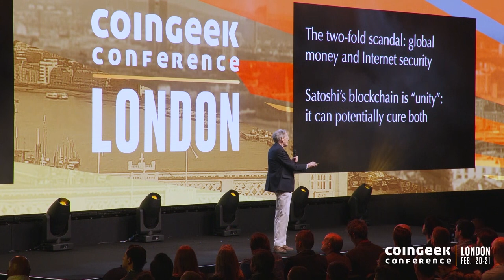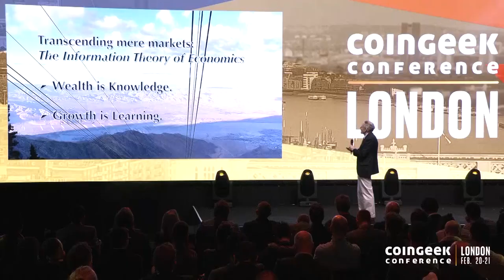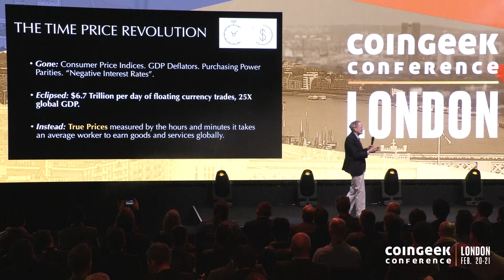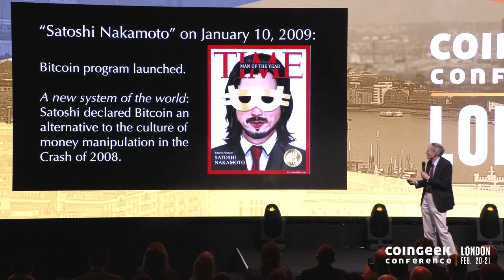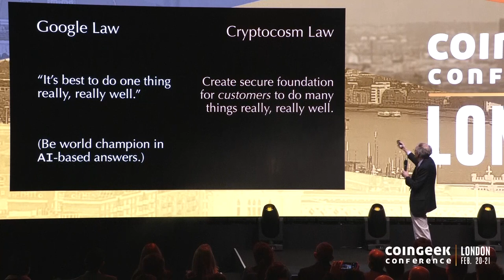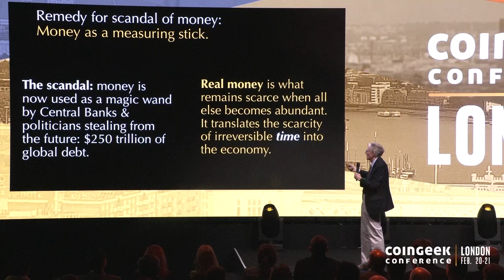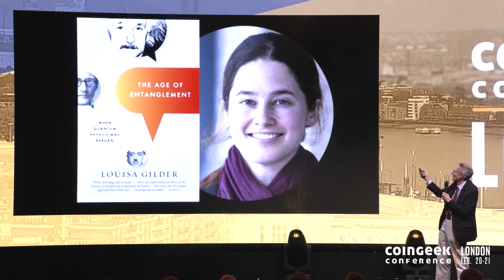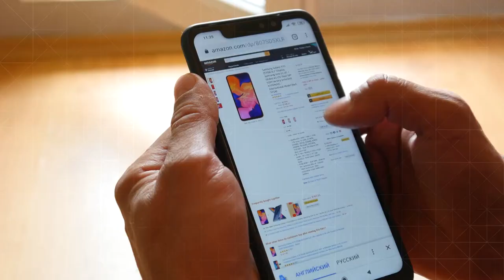Internet security and the scandal of money: A summary of George Gilder’s keynote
In his keynote presentation, George Gilder tackled two of the problems that the world economy faces: the collapse of internet security and the scandal of money.

⏰ Time Stamps ⏰

00:02 Economist, writer, investor, and technology visionary George Gilder started the presentation
13:23 Law of Abundance (Humans are Minds, Not just Mouths)
30:28 Interview with Johanna Botta